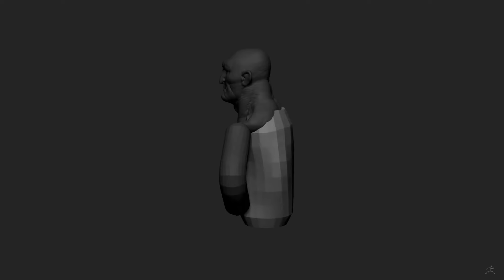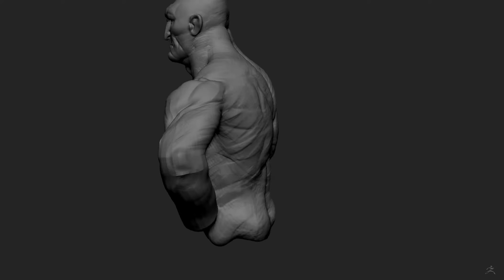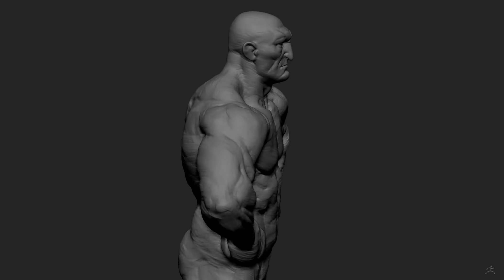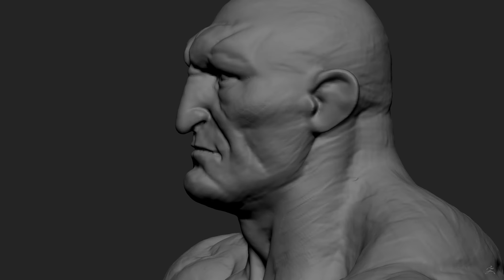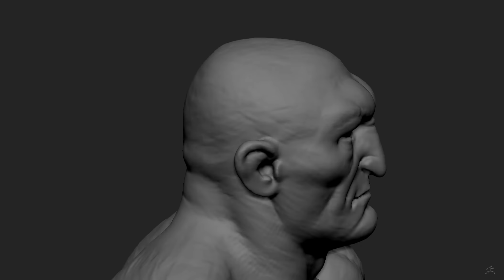Bully - speed sculpt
I have a lot of errors, I know but I do it to learning anatomy and I upload the video in this database to see my progress. Hope you like it!
   I upload these videos before everything on youtube because I consider it a database where I can see my progress, I really hope that these videos will motivate you to do more work.

Pongo los videos en YouTube porque ante todo para mi es una base de datos donde puedo guardar los videos y monitorizar mi progreso.

Se que todavia no esta perfecta la anatomia pero me acerco poco a poco y lo mejor aprendes y tu algo de mi manera de trabajar estoy seguro que hay 1000 formas de hacerlo mas rapido y hacer las proporciones mejor, pero lo mejor una cosa te vale y a ti en el proceso que hice.

✅ About using the music:

- You can NOT use the music as background music for your own musical work.